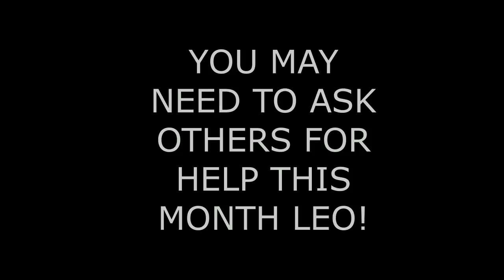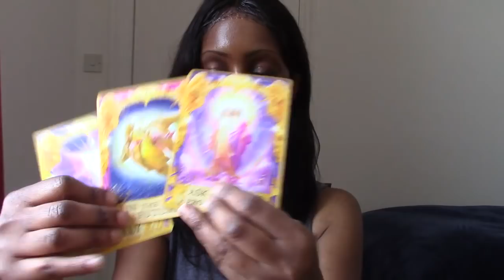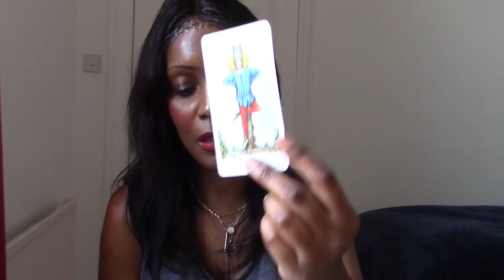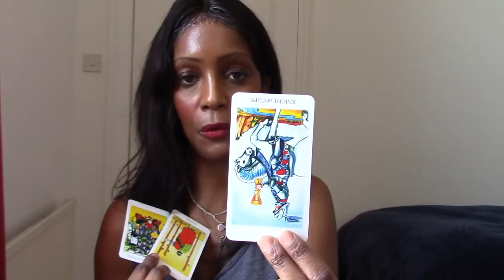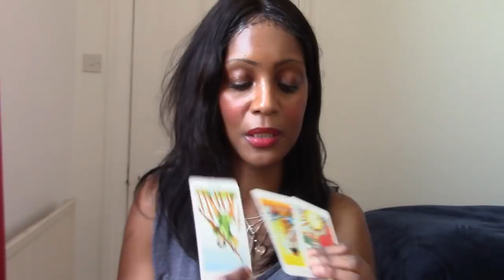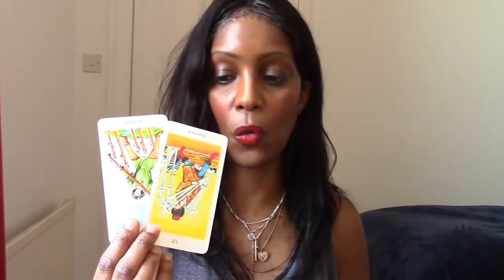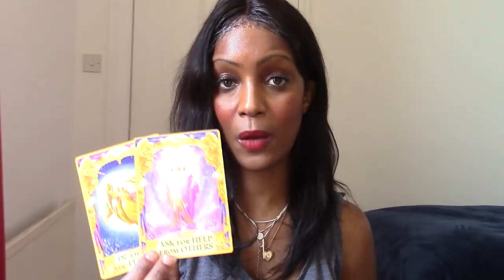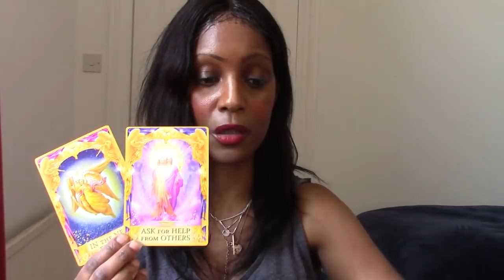LEO JUNE 2018 GENERAL TAROT READING YOU MAY NEED TO ASK OTHERS FOR HELP THIS MONTH LEO!